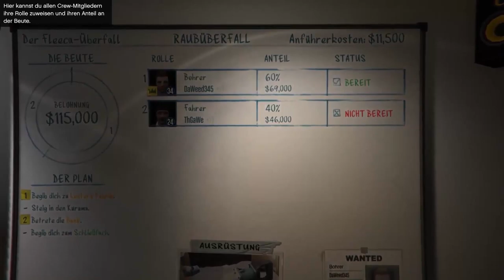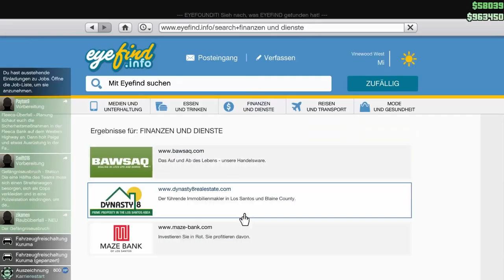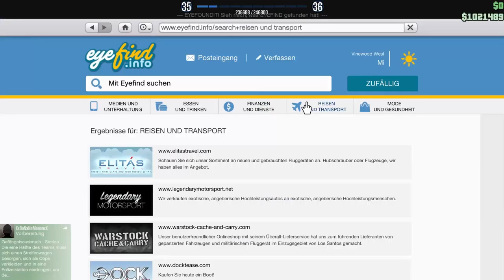Das große Finale - Let's Play GTA Online Folge 04 [Deutsch/German]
Die vierte Folge unseres LPs zu GTA Online.

Der große Magier ThGaWesus KleinerPenisus und der Hipster David Eyischöreiphoneisbesteman ziehen nach monatelanger Planung und Vorbereitung ihren ersten richtigen Bankraub durch.
Was soll da schiefgehen?!

Falls ihr Vorschläge habt wie wir die Stadt von GTA V
unsicher machen können dann schreibt uns diese einfach
in die Kommentare.